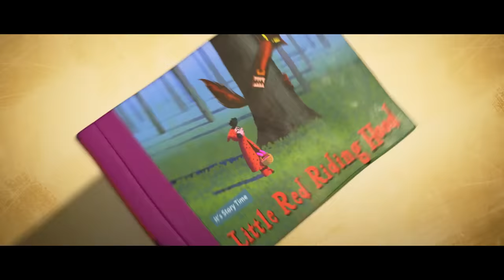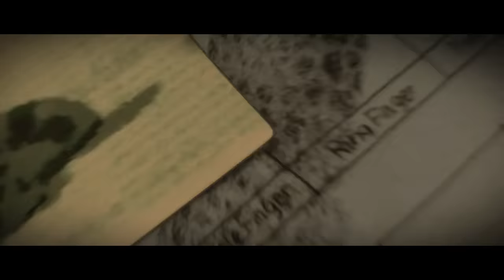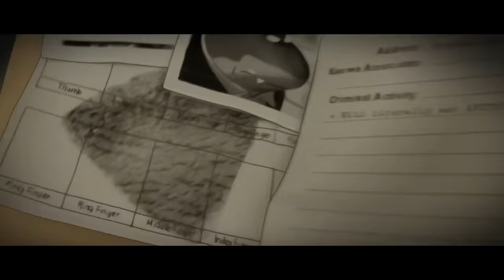THE BAD GUYS | First 6 Minutes